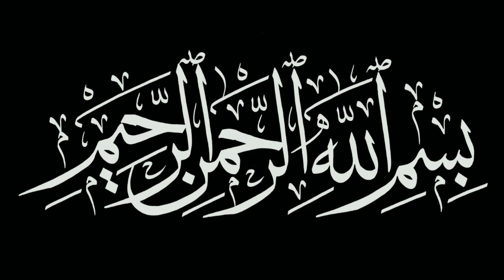Aligarh Azadari |14 Safar 1441 Hijri| Anjuman E Asghari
Ba-Muqam: Husaini Masjid Zohra Bagh Aligarh

Noha khwan: Janab Haider Jalalvi.

Shayar: Janab Durray Hasnain Aarzoo Pilakhnavi

Video captured & Edited by:
S.M.Muntazir Kazmi